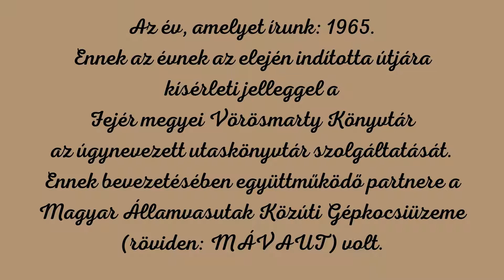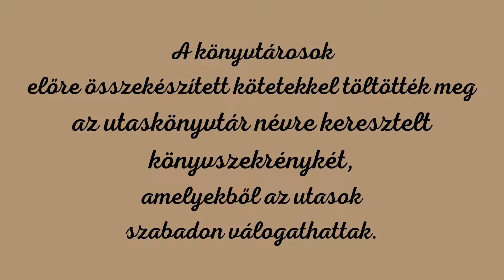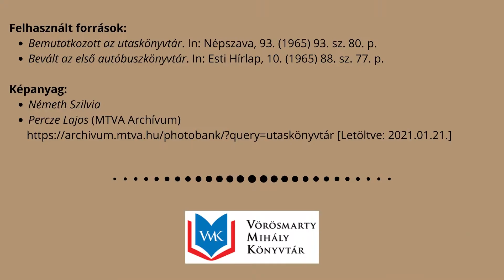Volt egyszer egy utaskönyvtár...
Alagsor. Raktár. Kacat. Limlom. Mindezek mellett pedig elfeledett értékek és emlékek. Ugyan az idők változnak, azonban a múltunk közös - a múltunk a jelenünk!